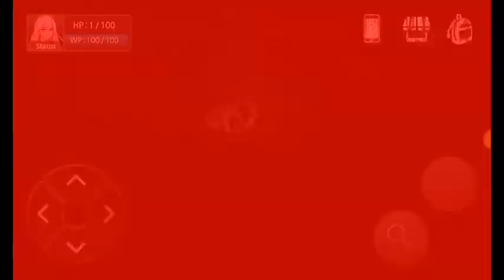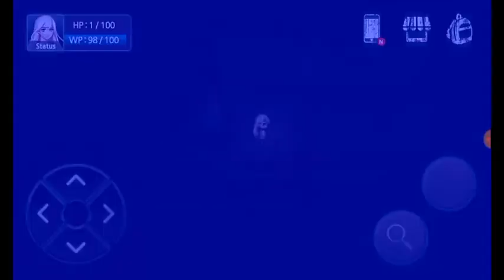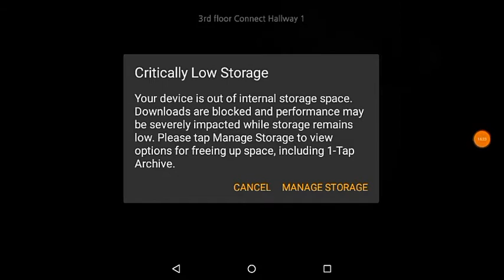Asylum: the lost corridor gameplay #2